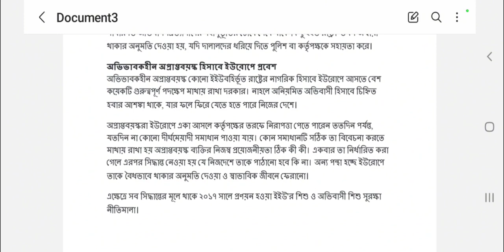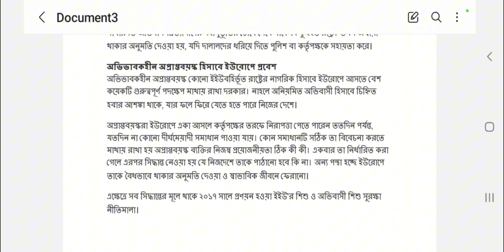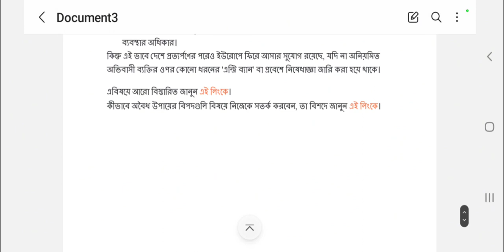ইউরোপ প্রবেশে যে ভুল করলেই সর্বনাশ| Europe Visit Visa Processing | How to Get Europe Visa